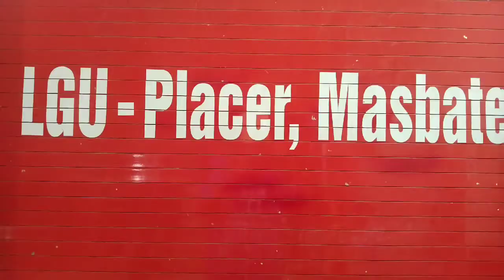short interview about disaster risk reduction